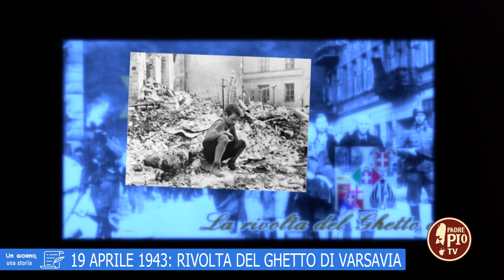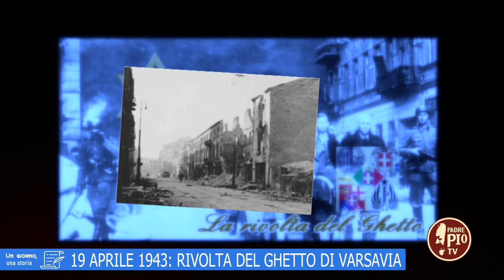19 aprile 1943: Rivolta del ghetto di Varsavia (Un giorno, una storia 19 Aprile 2022)